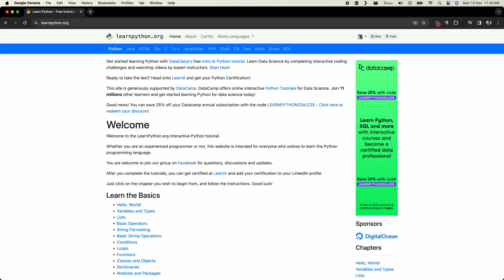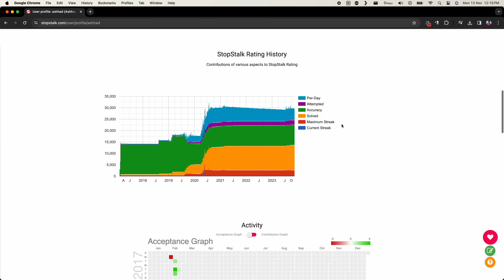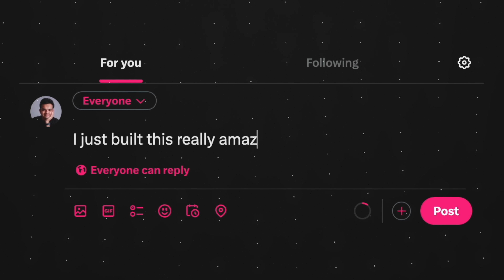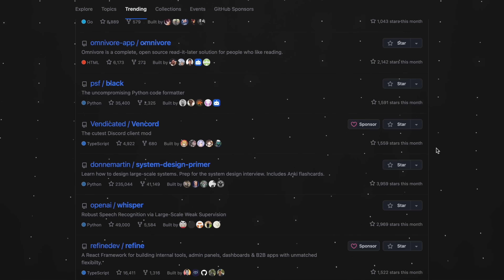How to stand out of 99% of Software Engineers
How do you stand out of 99% of Software Engineers by improving your skills.

My Gear -

👨‍💻  Editing Software - Premiere Pro / Final Cut Pro X
〇  Motion Graphics - After Effects

☑️  Chapters -
00:00 - What's going on ?
00:34 - The most important steps
01:03 - Starting from Zero
02:58 - Most important topics
04:03 - Get out of the loop
04:54 - How to manage learning
05:58 - Change your mindset
06:56 - Join this amazing trend
07:58 - Path to remote jobs